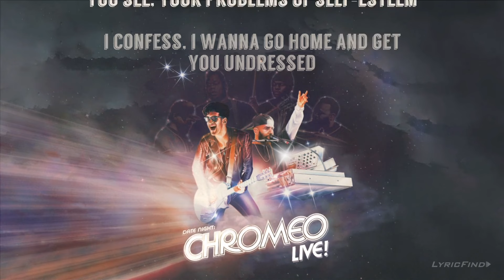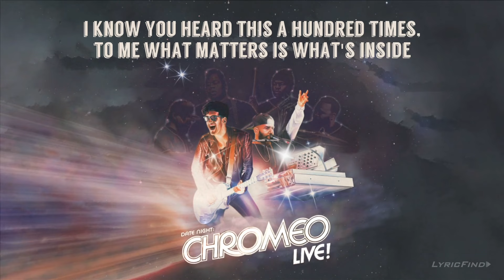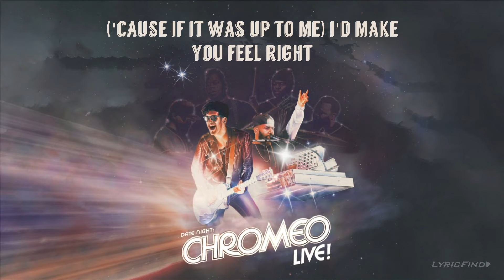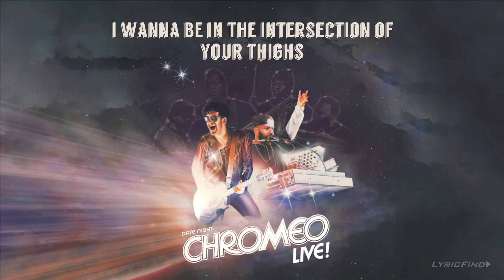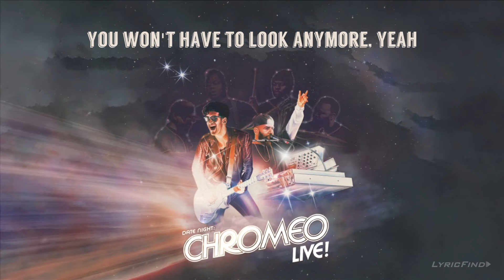Chromeo - Over Your Shoulder [live in San Francisco]⁣ (Official Lyric Video)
Chromeo - Over Your Shoulder [live in San Francisco]⁣

Proceeds from vinyl and merch sales of this album will be donated to Touring Professionals Alliance and Chromeo’s 2019 touring crew